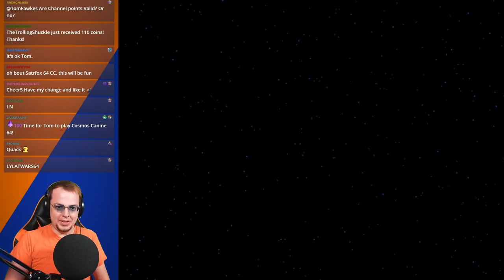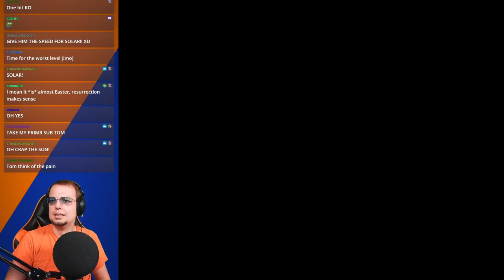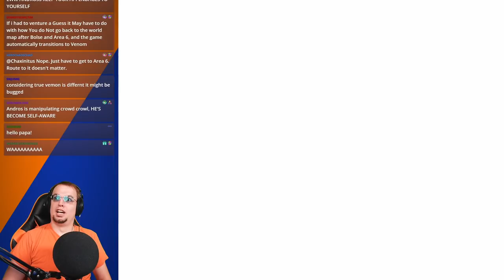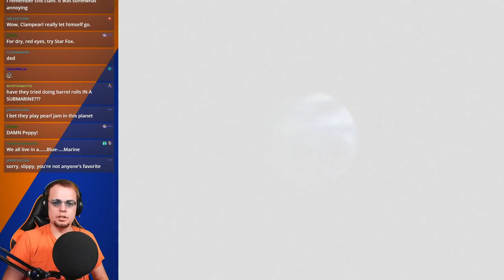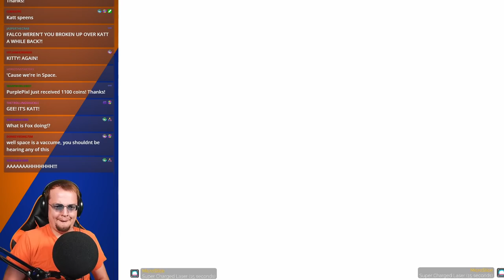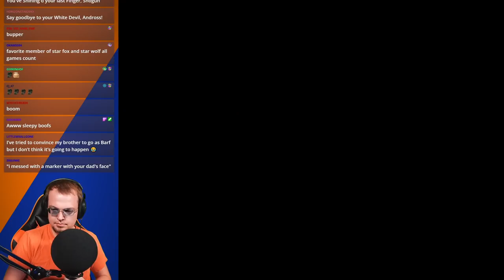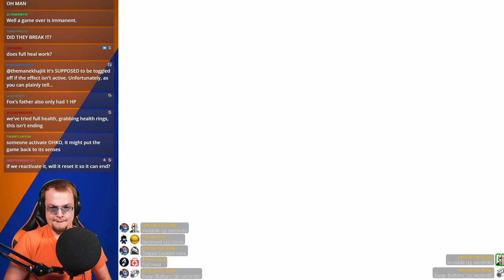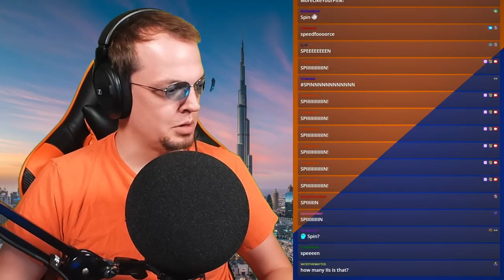CHAT IS WITH ANDROSS | Star Fox 64: Crowd Control (4.16.2022)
Chat snuck into the hangar and added a coin-operated control device to my ship! Send help!